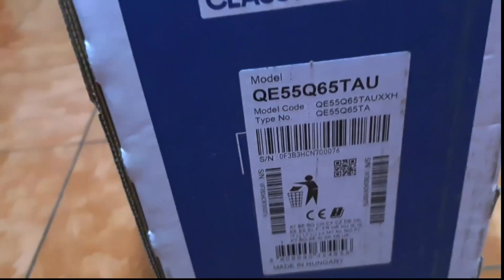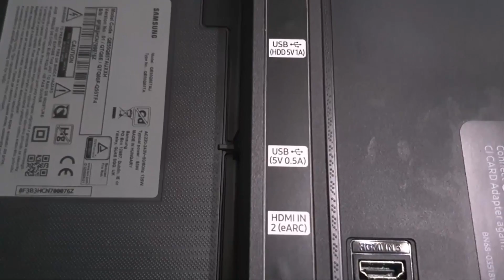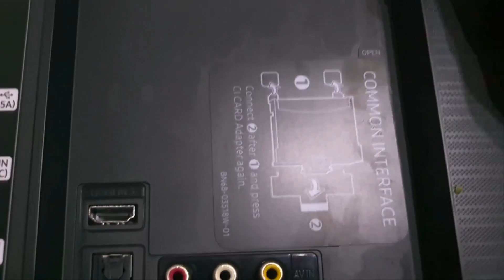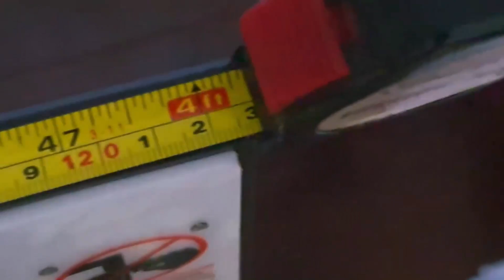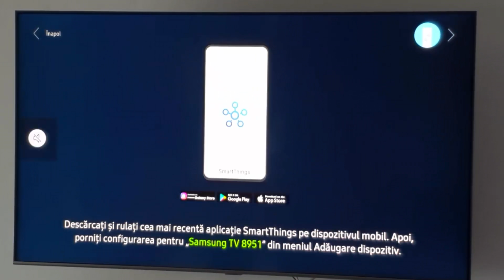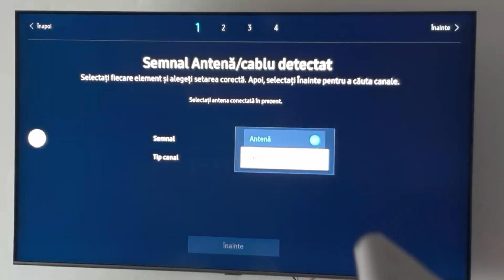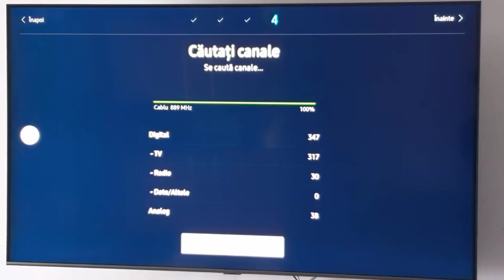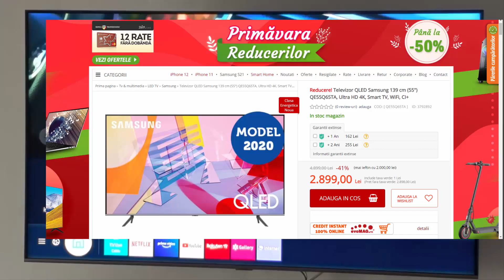TV Samsung Qled QE55Q65T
Prezentarea pe scurt  TV Samsung Qled QE55Q65T.